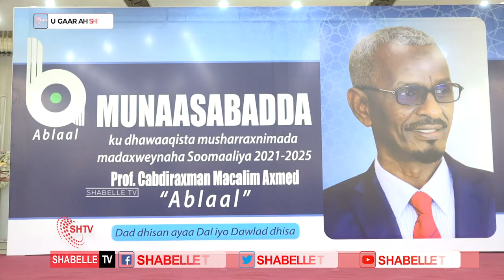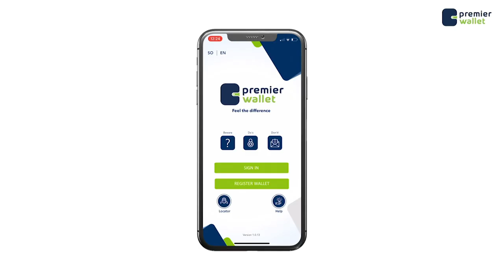Prof. Cabdiraxmaan Ablaal oo maanta ku dhawaaqay in uu yahay Musharax Madaxweyne.